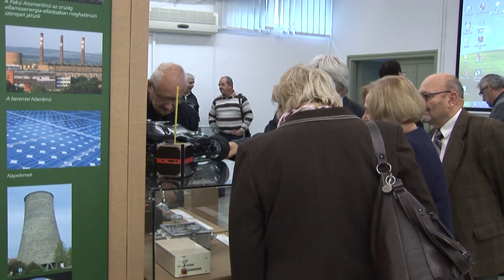Húsz éves az Edutus Főiskola